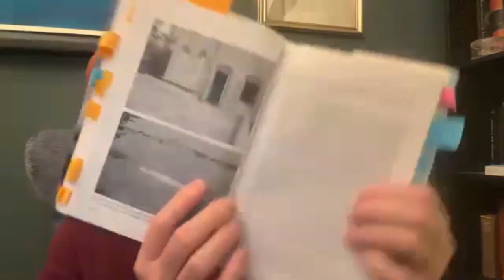God as Mother 0042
Reading with commentary from Swami Chetanananda’s book “Sri Sarada Devi and Her Divine Play”